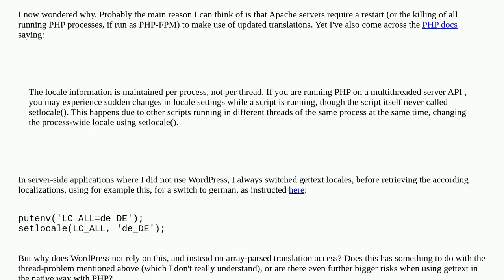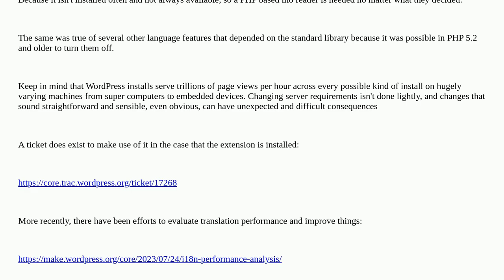Wordpress: Why does WordPress not make use of gettext directly?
Why does WordPress not make use of gettext directly?

A special thanks goes out to the community

  plugin-development localization php